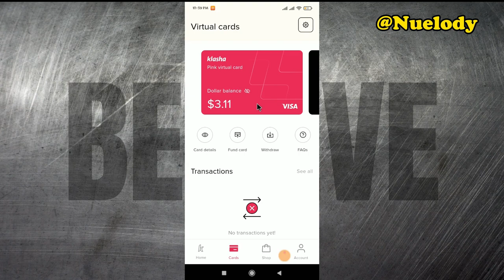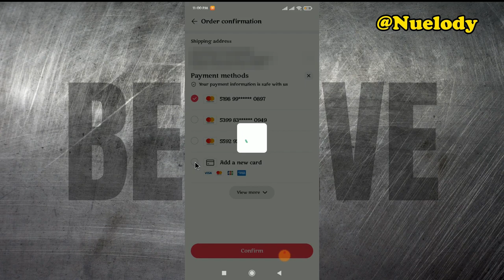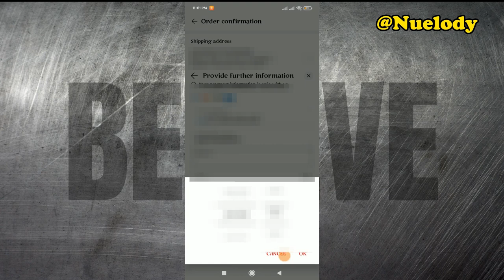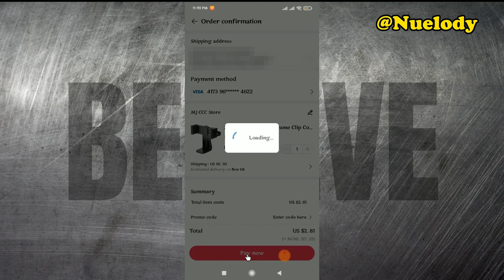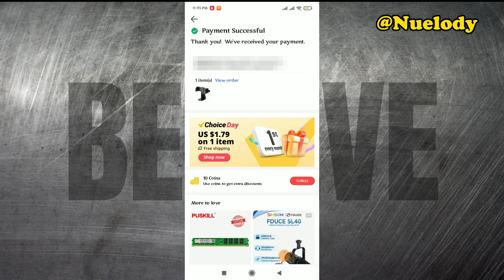I Tested Klasha Virtual Dollar Card on Aliexpress - Live Test.